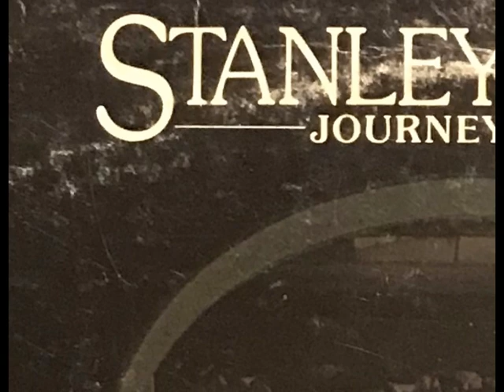"Song To John - Part 2" Stanley Clarke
From the "Journey To Love" LP 1975

• Acoustic Bass – Stanley Clarke
• Acoustic Guitar – John McLaughlin
• Piano – Chick Corea

Written by Chick Corea, dedicated to John Coltrane.
Recorded at Electric Ladyland Studios, New York, 1975